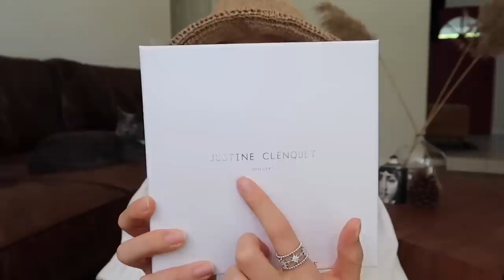ACCESSORY HAUL | 配饰分享 帽子都在哪里买🧢初夏饰品🐚墨镜🕶️Blingbling小包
分享一下近期买到很喜欢的一些小东西～期待过夏天啦～

「视频里的我」
❤️妆容跟上一个GRWM差不多～

Stylenanda
🧢Woven Short-Brimmed Hat

🧢Eyelet Detail Check Pattern Bucket Hat

🧢Chin Strap Sloped Brim Hat

🧢星期三帽子没有了 我找到一个新的乳白色/浅卡其色棒球帽

🧢Lovely棒球帽

Lack of Color
🧢The Spencer Boater

🐚透明耳环：Glisten Beaded Earrings Clear

🐚珍珠手链～Ron Gold 925 Silver Pearl Bracelet （PR赠送，我自己挑选）

✨Bling小包～Justine Clenquet Silver Sayoko Shoulder Bag

Adornmonde 我超爱的首饰网站 VICKY10 可以打九折

W Concept VICKYWC10可以打九折（仅限海外站）

申明：以上的部分购物链接为返利链接，将会给我带来佣金，但不会改变您购物的金额。这不是一个合作影片。